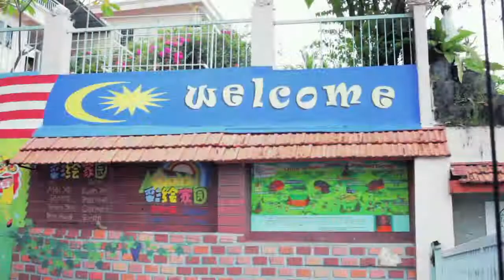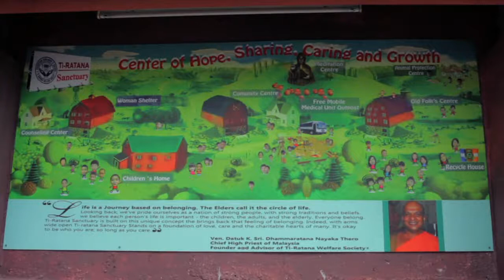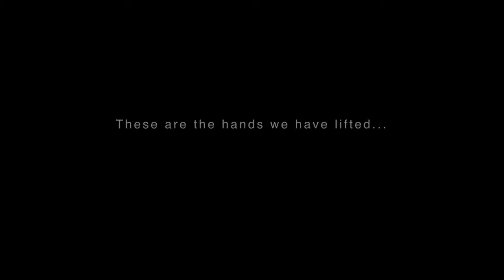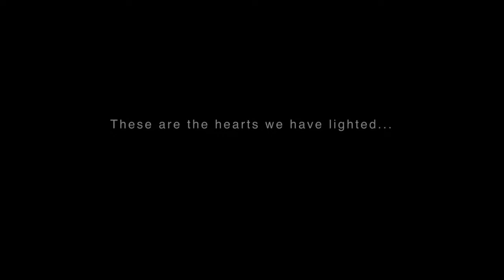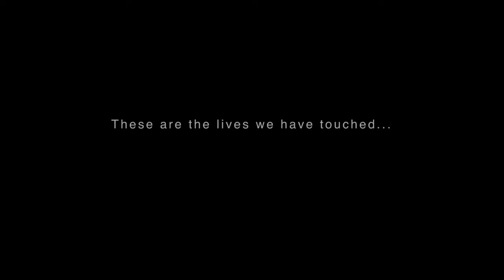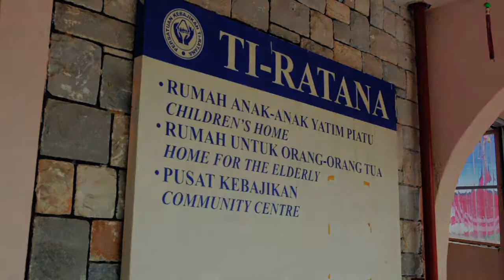Ti-Ratana Welfare Society Malaysia 15th Anniversary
A special video presentation capturing Ti-Ratana Welfare Society Malaysia's 15 years of community welfare services.